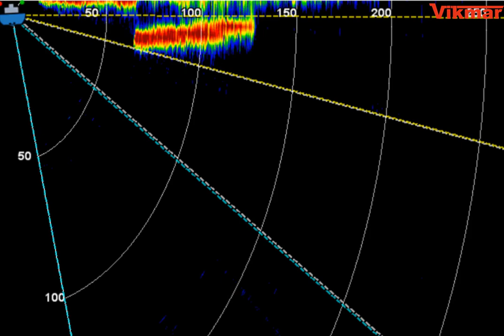SeapiX Mackrel close to surface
Mackerel very close to surface!
Horizantal and vertical sonar images with only 1.5 deg beams!